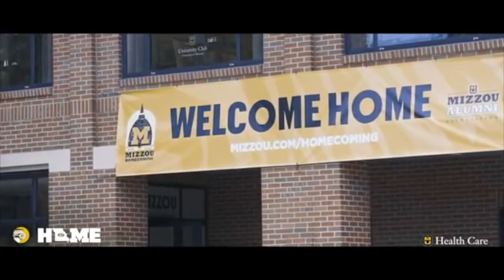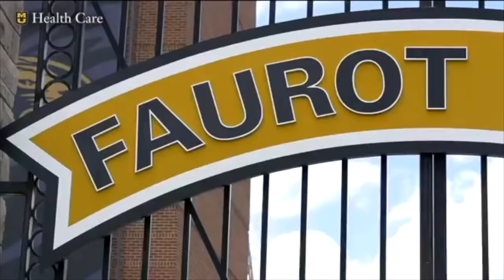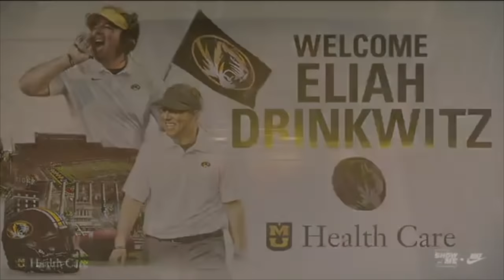Mizzou Football Has SHOCKED Everyone in 2020 (The Rise of the Tigers)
I give my thoughts and anaylis of the 2020 Mizzou football season and why they are headed in the right direction

––– ♪♫ Artists' Links ♫♪ –––